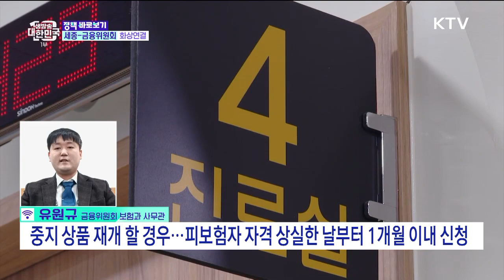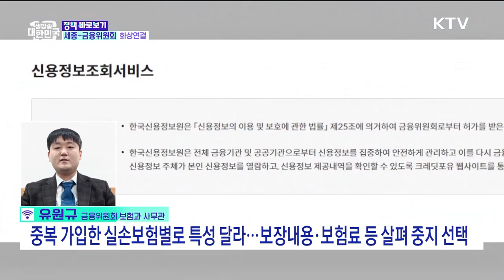[금융뉴스] 실손보험 중복 가입했다면···무엇을 중지하는게 이득일까? [정책 바로보기](2023.1.2.)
실손 보험은 실제 부담한 의료비를 보장하는 보험 상품이죠. 하지만 여러 상품에 중복 가입했더라도 중복 보상을 받기는 어렵습니다. 그래서 소비자들은 불필요한 보험료 부담을 줄이기 위해 그동안 개인실손만 중지할 수 있었는데, 올해부터는 단체실손보험을 중지하는 등 선택의 폭이 더 커진다고 합니다. 금융위원회 보험과 유원규 사무관 연결해서 자세한 내용 알아보도록 하겠습니다. 사무관님, 안녕하세요.

(출연: 유원규 / 금융위원회 보험과 사무관)

Q. 앞서 말씀드린 것처럼 올해부터는 실손보험 중복 가입 시 회사가 계약한 단체실손도 중지 신청할 수 있고 더 나아가서 직접 보험료를 환급받을 수도 있다고요, 어떻게 달라지는 겁니까?

Q. 그렇다면 단체실손보험은 두고, 개인실손보험을 중지하려면 별도의 요건이 있나요?

Q. 그런데 내가 실손보험에 중복 가입되어 있는지 잘 모르는 경우도 있을텐데요, 어떻게 확인하면 될지 실손보험 중지를 생각하는 소비자들은 어떤 점을 유념하면 좋을까요?

Q. 이번 제도 개선으로 인한 기대효과와 앞으로 어떻게 준비해나가실 계획입니까?

Q. 네, 실손보험 중지 제도 개편과 관련해서 금융위원회 유원규 사무관과 자세한 내용 짚어봤습니다.